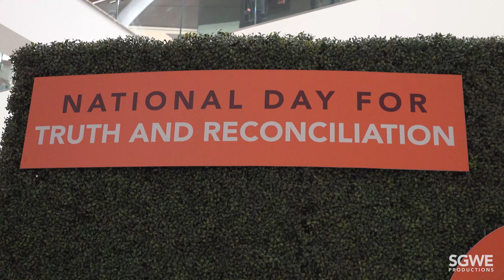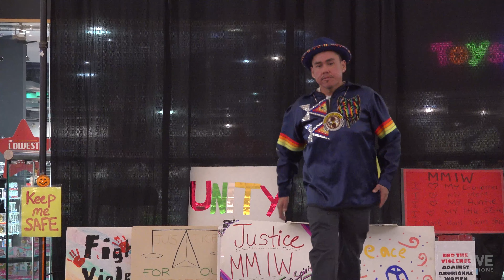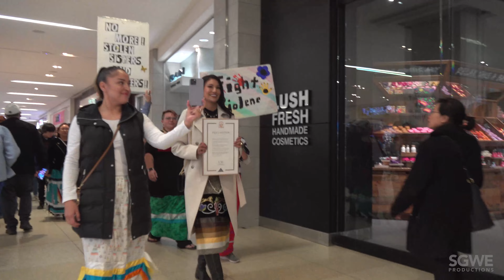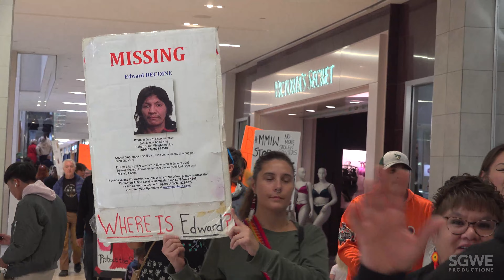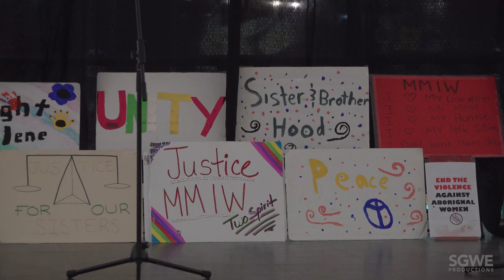Walk a mile in Ribbon Skirt Day 2022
Ashley Callingbull hosts the and annual "Walk a Mile in a Ribbon Skirt Day" event at the West Edmonton Mall.   Beautiful day of First Nations culture and spiritual reconciliation coming from the City of Edmonton and  Maskwacis communities and local Treaty 6 area.

Local YEG Community Advocate
Hate to Hope, Organizer & Founder.